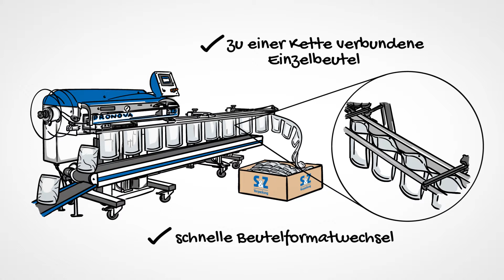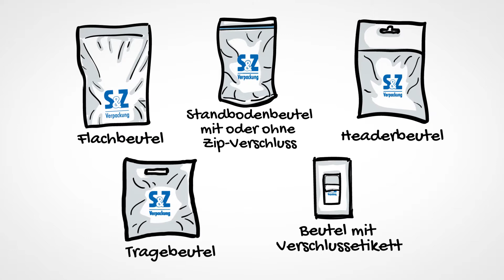Erklärungsvideo S&Z Verpackung GmbH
Haben Sie ein Verfahren entwickelt, mit dem Ihre potentiellen Kunden Kosten und Zeit sparen können. Dann schildern Sie Ihnen dies mit einem Erklärungsvideo.